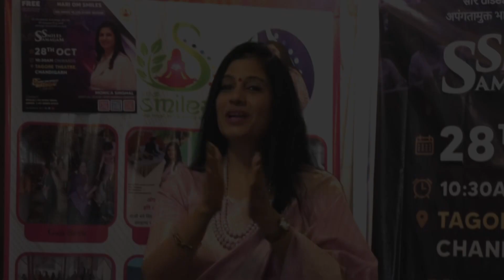HARI OM SMILES TO ORGANISE 3-DAYS SPIRITUAL EVENTS IN CHANDIGARH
Renowned spiritual healer and empowering orator Mrs Monika Singhal, today held a press conference and shared about hosting a series of spiritual sadhana events at various locations across Tricity. She is dedicated to spread positivity with her transformative workshops influenced by quantum physics principles and free sessions of meditations and healings using various mantras for personal growth. She has graced TedX stages at JIMS New Delhi and Silver Oak University Ahmedabad leaving audience spell bound as an eminent speaker.

Hari Om Smiles under the motto of the idea NA KOI TAN Se NA MAN se APANG HO, did great sewa of serving artificial limbs to thousands of people in around 18 states of India, totally free of cost.

To celebrate the mega success of Viklangta Mukt Bharat and to celebrate Smile's 8th Birthday
Hari Om Smiles invites one and all to the event  on October 28, 2023 and the session would be held at Tagore Theatre, sector 18, Chandigarh.

She added that the concluding day would witness a massive participation and would be held between 10.30 am and 2 pm, following which a high energy saadhna, musical and dance with the soul events would be held which are poised to enthral the audience.

The events are open to people of all ages and backgrounds. No prior experience is necessary. Mrs. Singhal is a renowned spiritual healer who has helped lakhs of people worldwide to achieve physical, emotional, and spiritual healing. She is passionate about helping others to connect with their true selves and live their best lives.